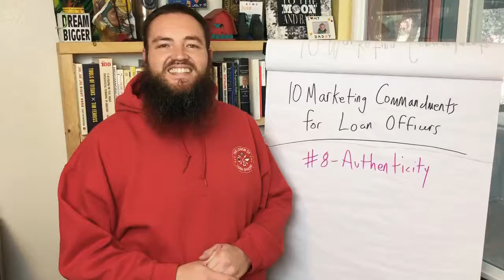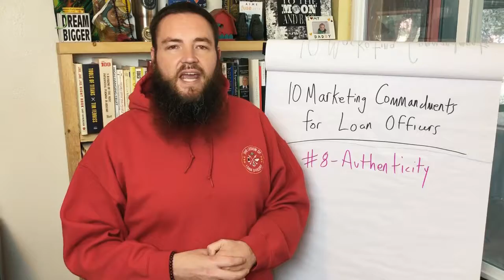How To Be Your Authentic Self in the Mortgage Business (10 Marketing Commandments for Loan Officers)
People talk about authenticity a lot but there's one sure fire way to attract your perfect referral partners and clients.